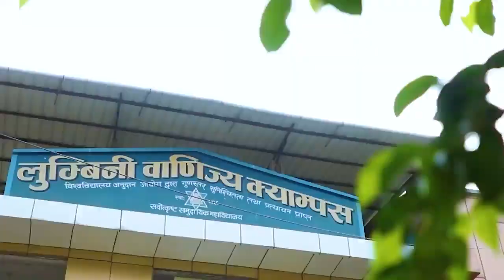Miss Western Nepal-2023 || 𝐁𝐮𝐭𝐰𝐚𝐥 𝐂𝐨𝐥𝐥𝐞𝐠𝐞 𝐀𝐜𝐭𝐢𝐯𝐚𝐭𝐢𝐨𝐧 𝐚𝐭 𝐋𝐮𝐦𝐛𝐢𝐧𝐢 𝐁𝐚𝐧𝐢𝐣𝐲𝐚 𝐂𝐚𝐦𝐩𝐮𝐬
𝐃𝐚𝐲 𝟏: 𝐁𝐮𝐭𝐰𝐚𝐥 𝐂𝐨𝐥𝐥𝐞𝐠𝐞 𝐀𝐜𝐭𝐢𝐯𝐚𝐭𝐢𝐨𝐧 𝐚𝐭 𝐋𝐮𝐦𝐛𝐢𝐧𝐢 𝐁𝐚𝐧𝐢𝐣𝐲𝐚 𝐂𝐚𝐦𝐩𝐮𝐬.
 @misswesternnepal @Next Revolution Nepal @Dilasa dotel Sabita Adhikari Alina Chaudhary
Miss Nepal The Hidden Treasure